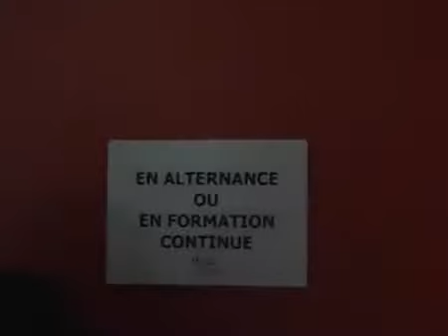L'IFAG Angers fait son Show Clip 1